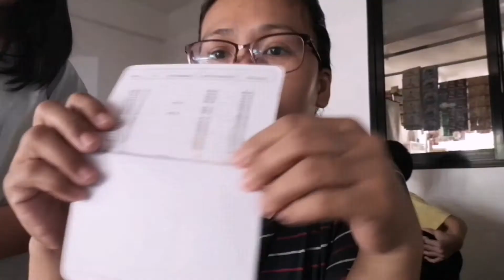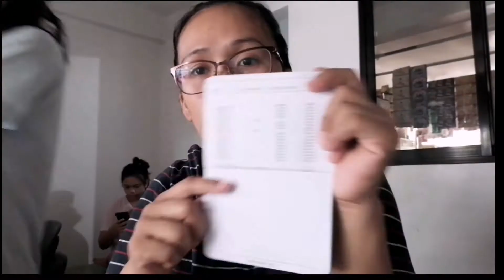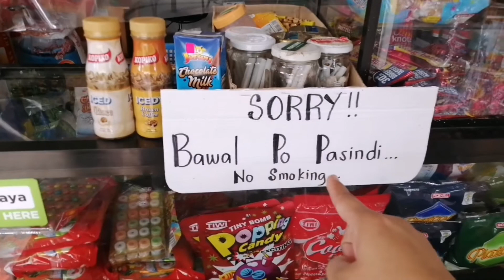Savings ng dalawang Dalaga sa Card Bank + Store Update | Seniedo's Store